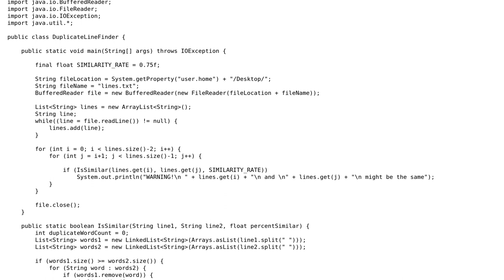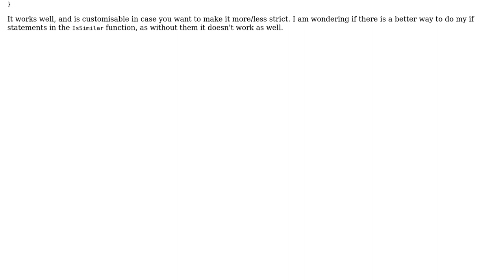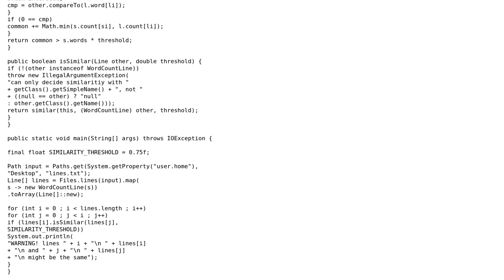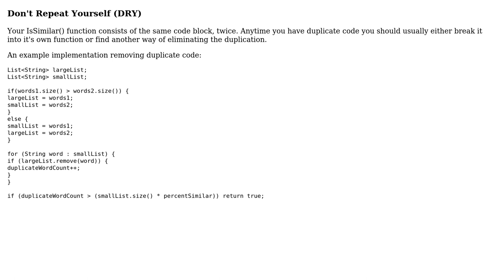Duplicate Line Finder (3 Solutions!!)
Duplicate Line Finder

With thanks & praise to God, and with thanks to the many people who have made this project possible! | Content (except music & images) licensed under CC BY-SA | Music | Images & others | With thanks to user Zack user Shadow user JD9999 user greybeard user 200_success and the Stack Exchange Network Trademarks are property of their respective owners. You are responsible for your own actions.